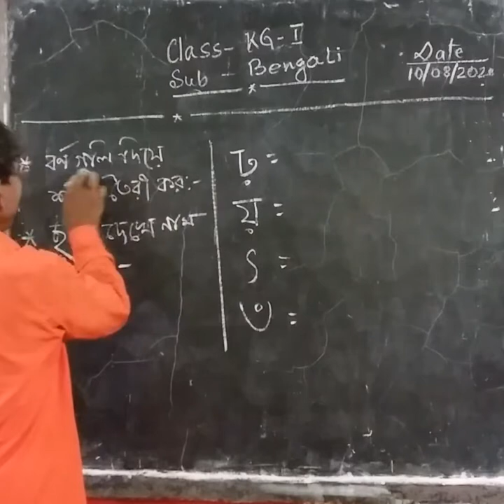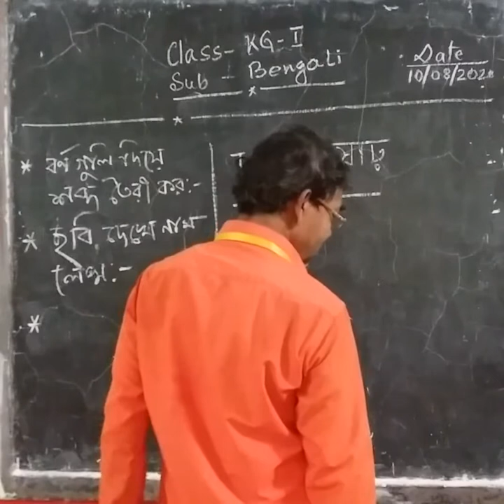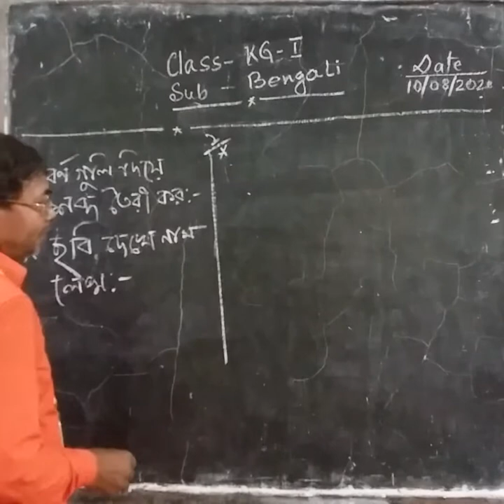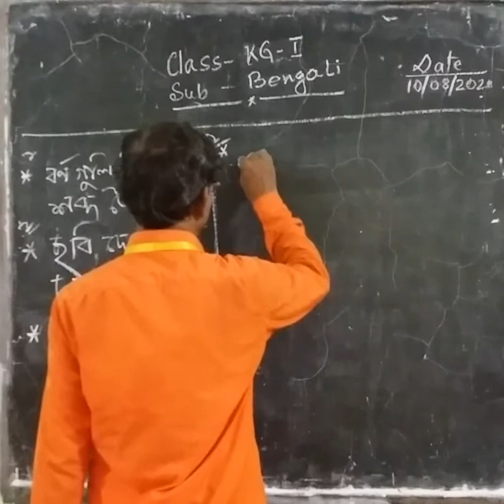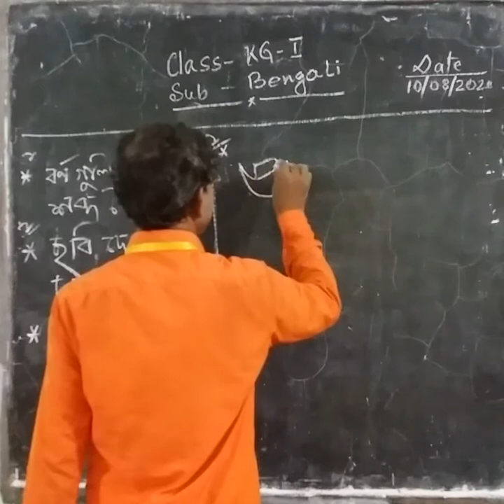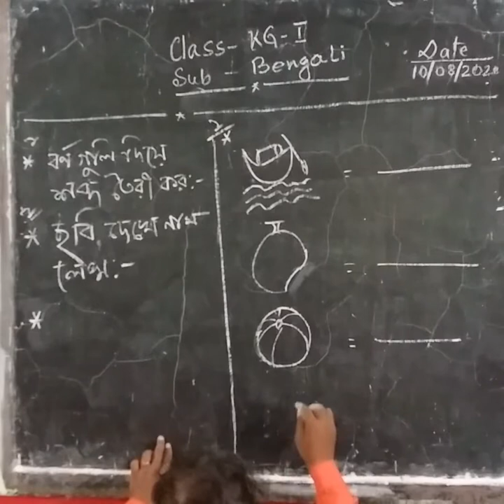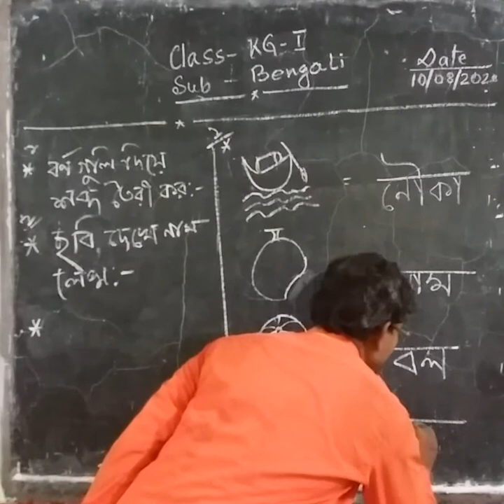1006 KG I BENGALI 10 08 20